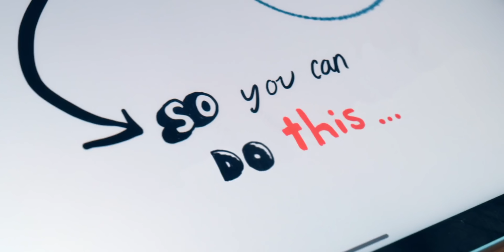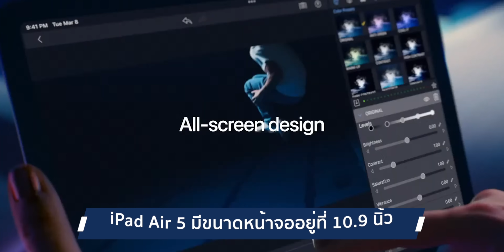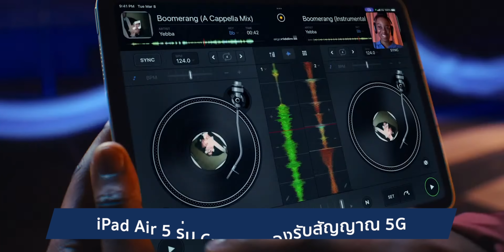มาแล้ว!! iPad Air 5 สรุปสเปคที่ว่าเจ๋ง พร้อมราคา | อาตี๋รีวิว EP. 899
ก็เปิดตัวแล้วสำหรับ iPad Air 5 วันนี้ตี๋โอจะมาสรุปสเปค ว่ามีอะไรเปลี่ยนบ้าง พร้อมราคาเปิดตัวเท่าไหร่ ไปฟังกันนะฮะ~